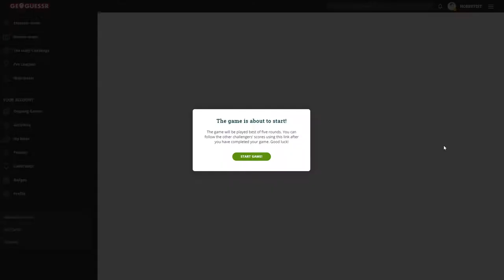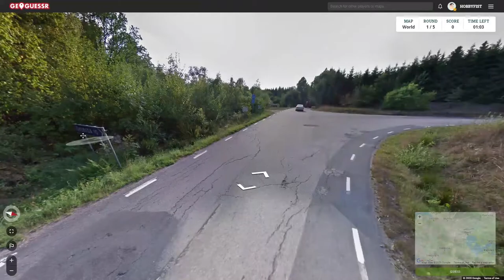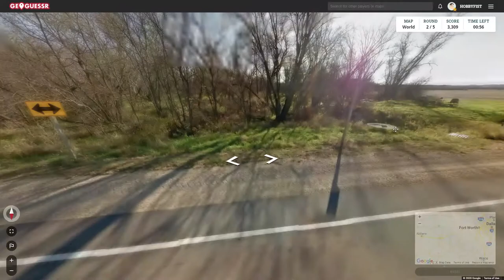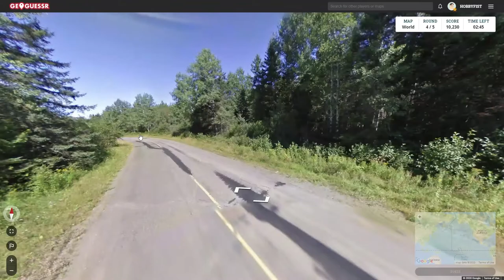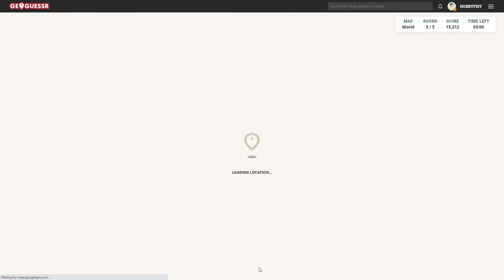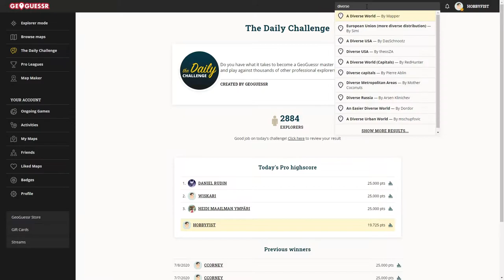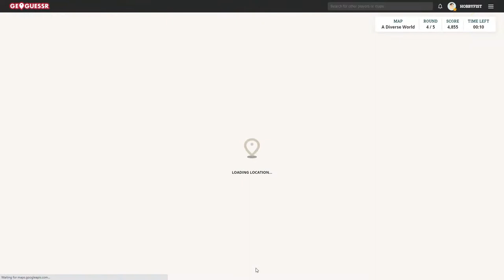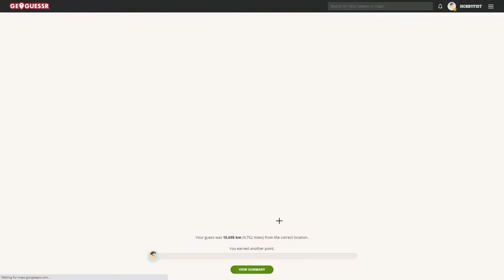Hobbyfist Geoguessr - [Part 374] Zoomed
It goes fast.